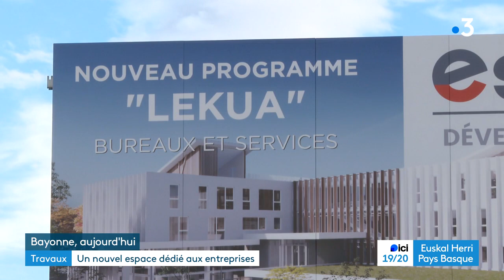Lekua, un immeuble dédié aux entreprises, en construction à Bayonne.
Voici la maquette en 3 dimensions, du projet LEKUA… un immeuble de bureaux, dont la construction va débuter à Bayonne, à l’angle du chemin de Sabalce et du boulevard du Bab.
Les 9000 mètres carrés, de friche industrielle, ont  été acheté par un promoteur privé, essor, et entièrement arasés…
Deux niveaux de parking souterrains, pour 330 voitures, le site déjà desservi par le Tram bus sera relié par un accès cyclable en fin de travaux
Lekua, répond à une pénurie de bureaux.
Budget de construction de l’immeuble LEKUA : 16 millions